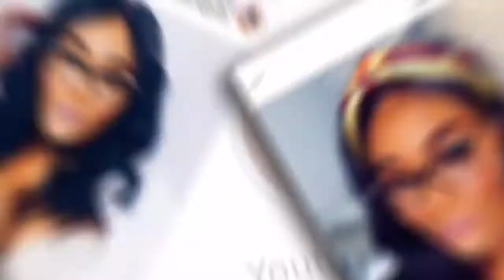WEEKLY VLOG: TRIP TO NAPLES + GETTING BACK INTO MY ROUTINE + NEW FRAMES + MORE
What’s good TaylorGang. In this weeks video, I took a little trip to reset and take a break. It feels so good sometimes to just be still and do nothing. To just be in a place of relaxation and peace. To just be able to look at God’s creations and just live. Anywho I was able to do that for a whole 7 days so sorry for the minimal footage, I was honestly just living in the moment. Also, I am adjusting to being back home and I did some returns back to Some stores. Picked up my BOMB new frames and just got back in the groove of things. I hope you enjoy this weeks weekly vlog!

Let me know what you think about these type of videos & what you all would love to see more from me! I loveee FEEDBACK! It helps me help you💋

I want to thank each and every one of you for your continued support. This is only the beginning! I love you all.

Thank you all so much for the continued love and support!
Can't do any of this without your motivation and love.